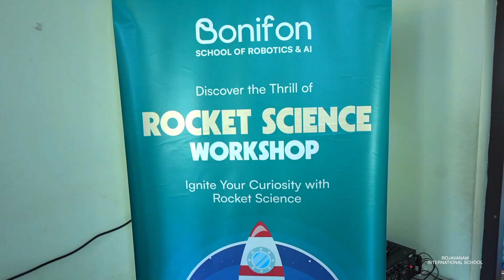The Water Rocket Workshop 🚀| Rojavanam International School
Rojavanam International School
The Water Rocket Workshop was conducted to provide hands-on experience in basic rocketry principles, aerodynamics, and Newton's laws of motion. Students of Rojavanam International School built and launched their own water rockets using simple materials such as plastic bottles, water, and air pressure.🚀

It helps students understand real-world physics applications while encouraging innovation and teamwork. By engaging in iterative design and testing, students not only learn scientific concepts but also develop problem-solving and engineering skills essential for future technological advancements.✨